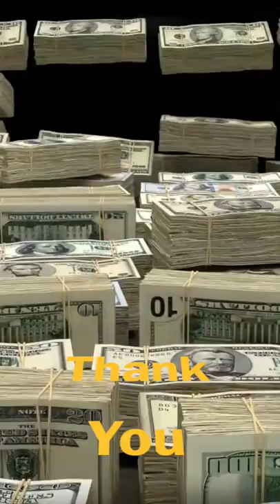Assume Instant Divine Retirement and Rich Sexy Husband by Repeating this Video!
Assume Rich Sexy Husband & Instant Divine Retirement by Repeating this Video, Affirmations, Law of Assumption, Law of Attraction Genie in a Bottle
▶️ For best results, Loop Video, Watch Daily, and especially right before sleep, assuming the feeling of living in your desired scenarios.

▶️ Victoria Bell is a Registered Nurse, author, lecturer passionate about empowering others find TRUE FREEDOM, PEACE, and RESTORATION from any DIS-EASE through Spiritual Healing and Practical Application.
▶️ All content on this channel is original work unless otherwise stated and reserves the right to not be reproduced or downloaded for any public or private use other than by channel author.

Black And White · Three Dog Night

Seven Separate Fools

Producer: Richard Podolor
Studio  Personnel, Engineer: Bill Cooper
Composer  Lyricist: Earl Robinson